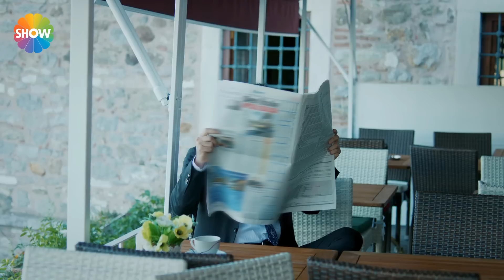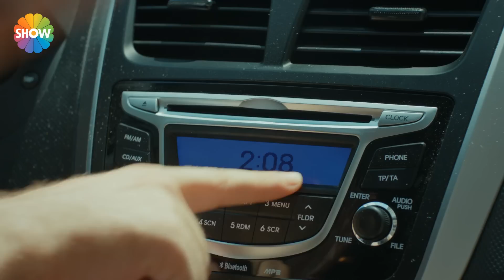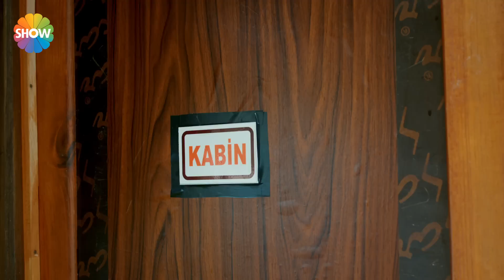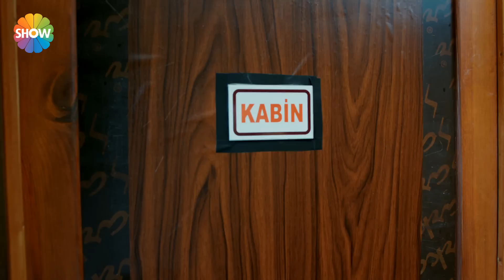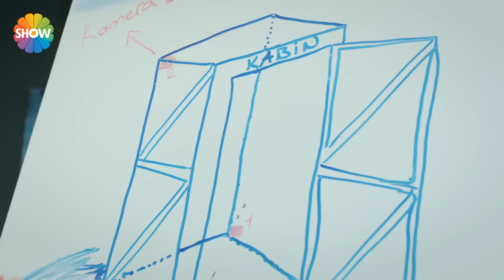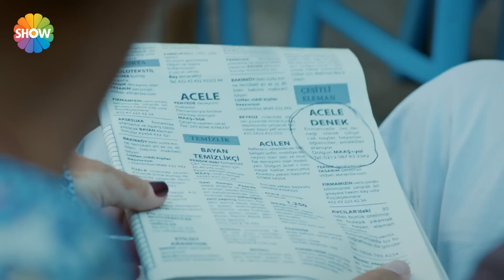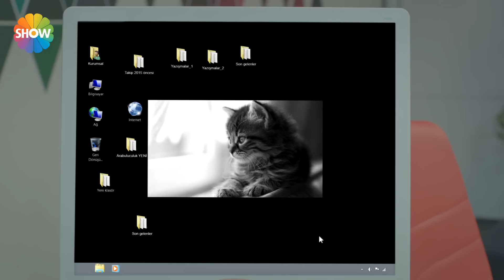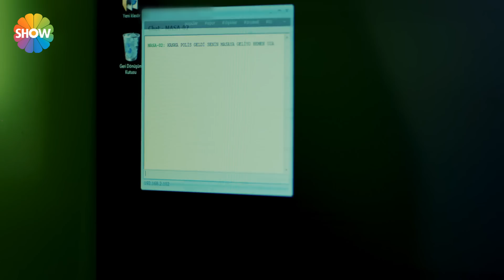Ne Münasebet 9.Bölüm 31 Ağustos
Ne Münasebet 9.Bölüm Özeti:

Nil ve Demir arasında itiraf zamanı gelmiştir... Ancak birbirlerinin duygularından emin olamadıkları için aşkını ilk itiraf eden olmak istemezler. Bu durum ikili arasında komik anlar yaşanmasına sebep olur. Bir plaj işletmecisinin anlaşmazlığını çözmek isteyen Nil ve Demir cankurtaran kılığına girmek zorunda kalır. Plajda yaşanan olaylar ikilinin birbirini kıskanmasına yol açınca ortalık karışır. Diğer yandan Demir, ofiste köstebek olduğundan şüphelenmeye başlar. Yakalanma korkusu yaşayan Ahu ve Berkant, Nil ve Demir arasındaki güveni bitirecek bir plan yapar.  Zor durumda kalan Nil’in yardımına hiç umulmadık biri koşacaktır.

Yapım: ARC Film
Yapımcı: Fatih Enes Ömeroğlu
Yönetmen: Çağrı Bayrak
Senaryo: Hakan Haksun, Barış Başar, Fatih Enes Ömeroğlu
Oyuncular: Sarp Levendoğlu, Pelin Akil, İnan Ulaş Torun, Bengi İdil Uras, Cihat Tamer, Ayşe Kökçü, Hakan Altıner, Ayşen Sezerel, Mert Yavuzcan, Pınar Şenol, Gizem Güven, Bahar Akça